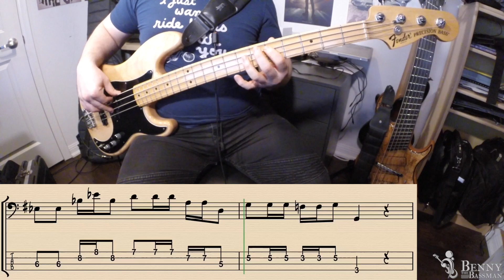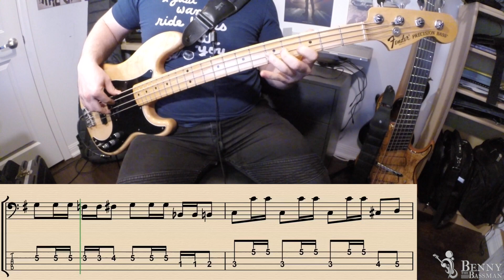Tower Of Power - Only So Much Oil In The Ground [BASS COVER] - with notation and tabs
Some finger-style madness for your Friday!